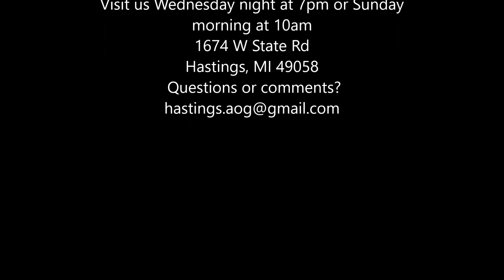Who you are in Christ 9 10 17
Pastor Wm. Clayton Garrison explains who you are in Christ.